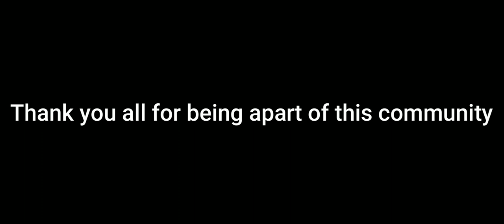Jerma SCP Anniversary of 4 Years